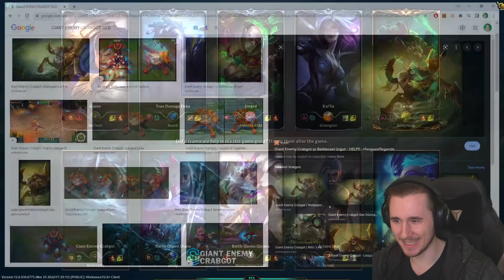SIAMO DIVENTATI TOSSICI FT. @Becienz [SILVER 1] - League of Legends ITA #2958